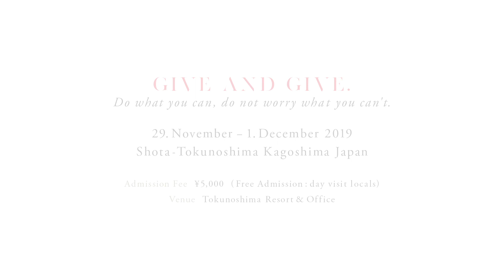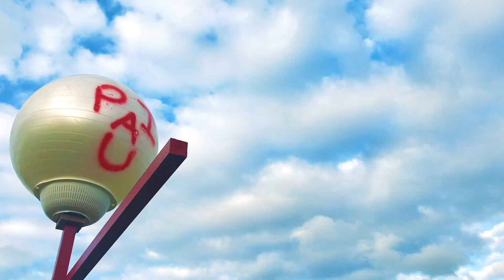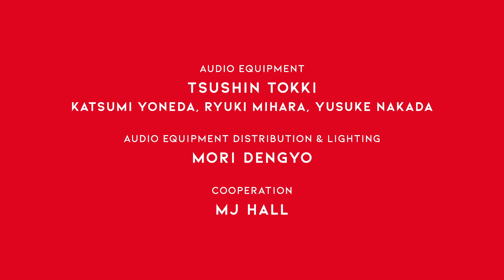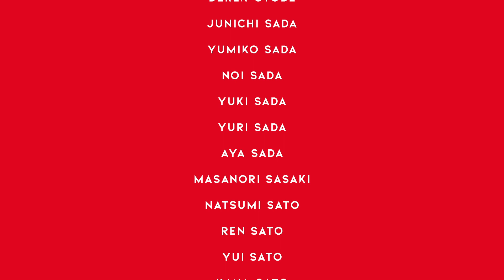無何有之島2019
2019/11.29.30に徳之島で開催されたイベントの模様です。